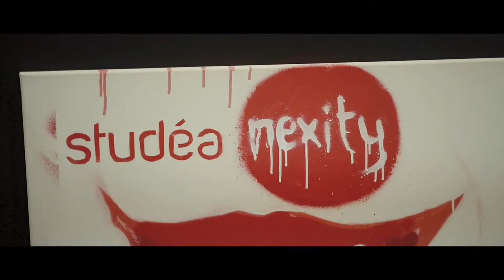Nexity Studéa : résidences et logements étudiants | NFCA PICTURES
Réalisation NFCA Pictures
76 Allées Jean Jaurès Toulouse // 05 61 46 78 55